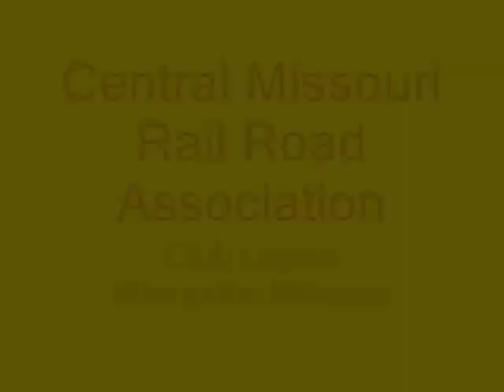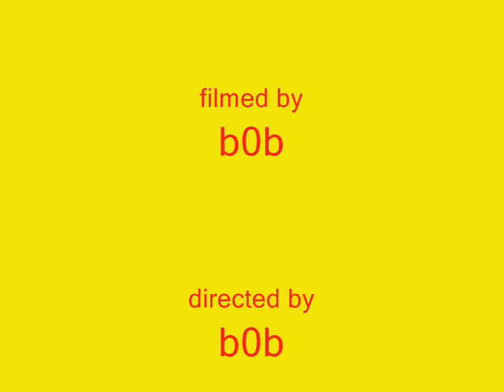HO Union Pacific #618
Bachmann 2-8-0 and Roundhouse Pullman Palace cars